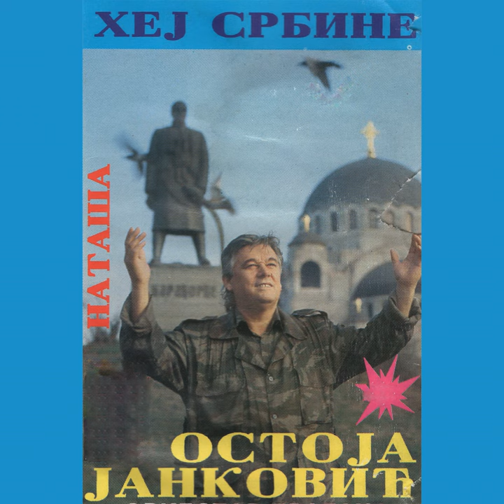Ustani Srbine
Ustani Srbine · Ostoja Jankovic

Hej, Srbine